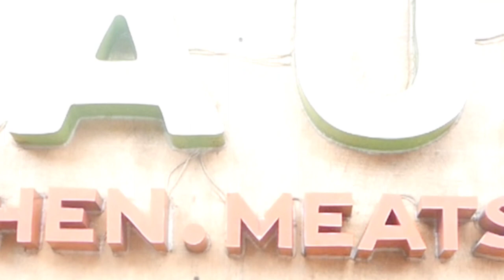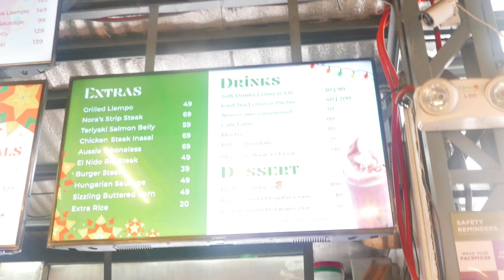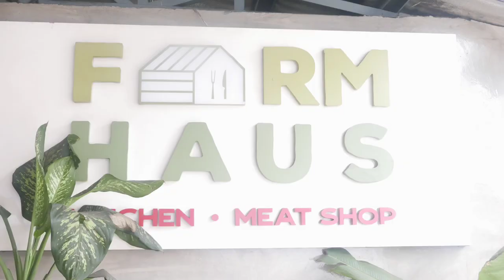First time in Tondo |V💙The Great Little Housewife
Discovered an affordable steak at Farm Haus Kitchen and Meat Shop!